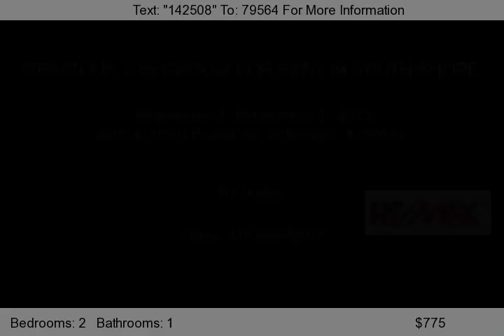TWO BEDROOM FOR RENT~2207 E 7OTH PLACE #3, CHICAGO, IL 60649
BRICK COURTYARD BUILDING. LARGE 2 BEDROOM WITH HARDWOOD FLOORS THROUGHOUT. CUSTOM PAINT. NEW WOOD BLINDS, HEAT INCLUDED. ON-SITE LAUNDRY. NO SECURITY DEPOSIT ONLY A $500 MOVE-IN FEE. LAUNDRY ON-SITE...